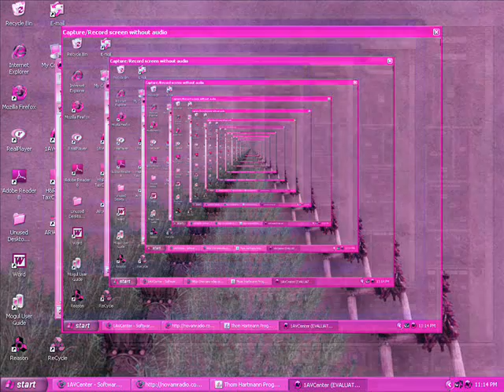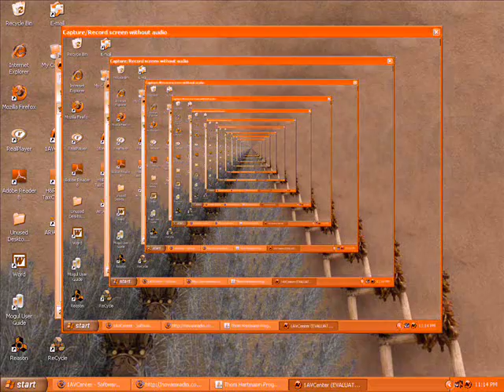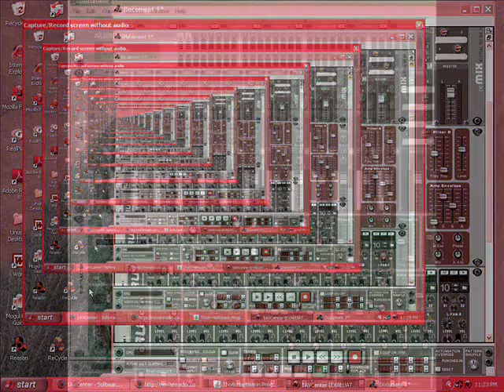Obama Bush DJ Battle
Obama Bush DJ Battle.  May contain offensive language.